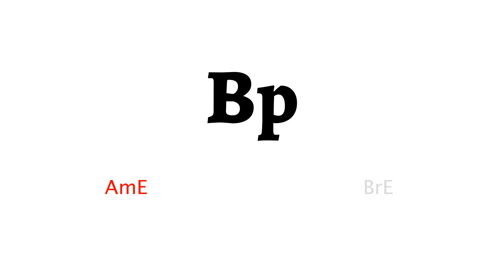How to Pronounce bp in American English and British English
Learn how to say bp with HowToPronounce Free Pronunciation Tutorials.

This video shows you how to pronounce bp correctly in American English and British English.